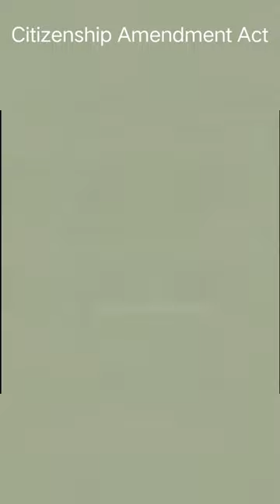CAA / Assamese Rico Shorts 😆